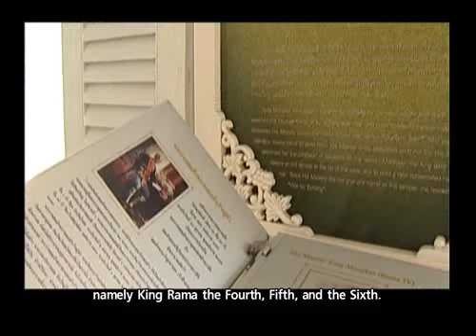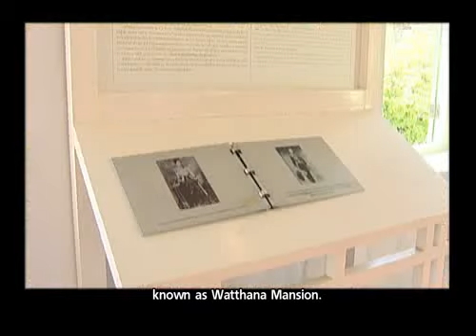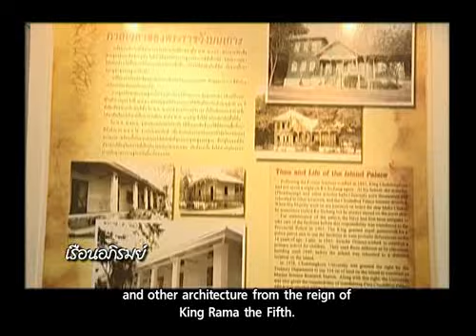เกาะสีชัง มนต์เสน่ห์แห่ง ทะเล-วัง